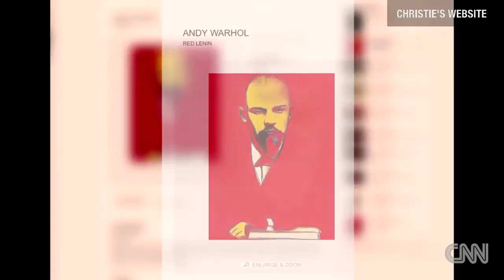How Berezovsky lost 6 billion dollars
CNN's Atika Shubert reports on Boris Berezovsky's financial downfall while in exile.